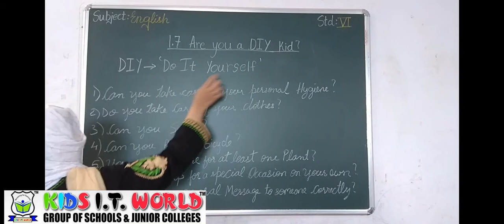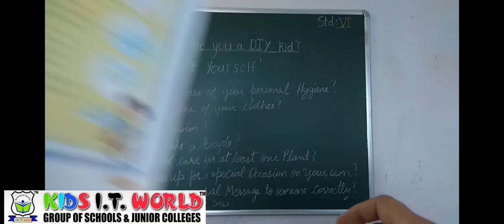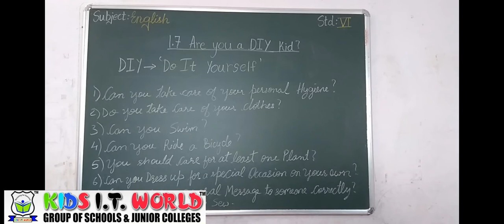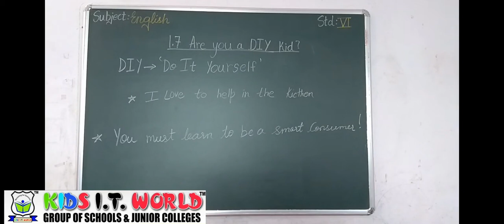Chapter 1.7 Are you a DIY Kid (Subject English)